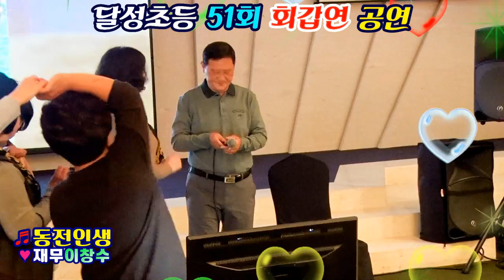달성초등 51회 회갑연 공연/동전인생/이창수 재무/촬영편집/영상 김감독